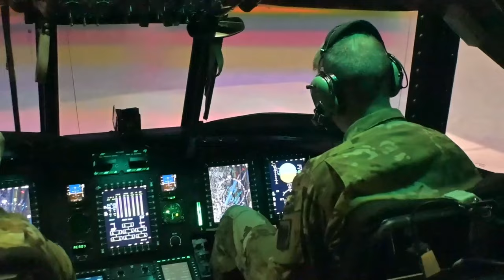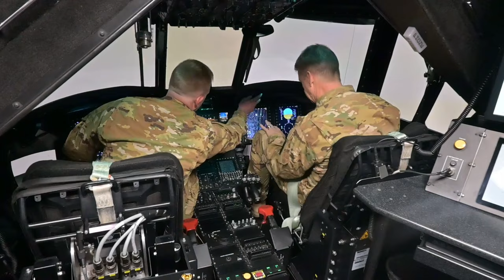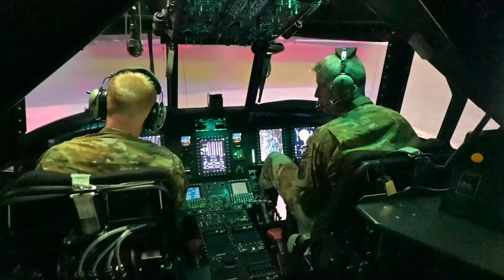National Guard Chief Army Gen. Daniel R. Hokanson Flies Helicopter and Meets Troops at Training Site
Watch as Army Gen. Daniel R. Hokanson, chief of the National Guard Bureau, visits Fort Indiantown Gap to meet with Pennsylvania National Guard leadership, members of the Eastern Army National Guard Aviation Training Site, and even takes to the skies in a CH-47 Chinook helicopter. Get an inside look at the National Guard Chief's day as he interacts with troops and experiences firsthand the training site activities.

Army Gen. Daniel R. Hokanson, chief of the National Guard Bureau, visited Fort Indiantown Gap April 22 where he met with Pennsylvania National Guard leadership, members of the Eastern Army National Guard Aviation Training Site and flew a CH-47 Chinook helicopter.

CNGB Visits Pennsylvania National Guard, Eastern Army National Guard Aviation Training Site
FORT INDIANTOWN GAP, PA, UNITED STATES
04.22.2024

Film Credits: Video by Wayne Hall